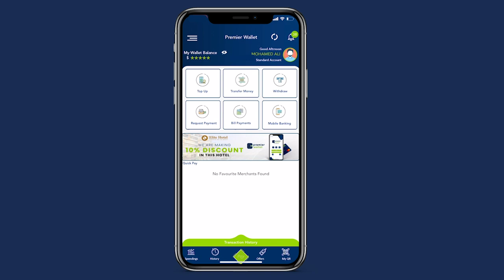Sidee ayay shacabka Soomaaliyeed u arkaan Jadwalka doorashada ee lasoo saaray?